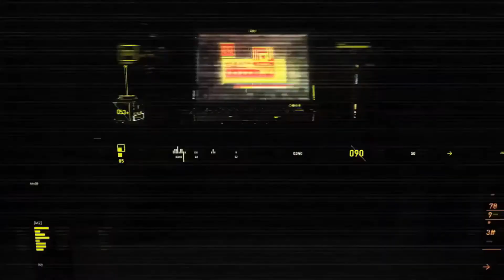Assassin's Creed Origins Ptolemy Statue Of IM Khent Nome | Destroy Statue of King Ptolemy [HD 1080P]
The video shows Assassin's Creed Origins Side Activities which involve Destroy Statue of King Ptolemy in the IM Khent Nome area.
Destroy Ptolemy Statue or Destroy Statue of King Ptolemy are crucial side activities in the assassin creed game Assassin's Creed Origins. Throughout the game there are several Ptolemy Statue. You will have to destroy each of these King Ptolemy Statue like the above one in the IM Khent Nome area.
In the Assassin's Creed Origins player takes on the role of a Medjay named Bayek and his wife Aya, both Assassins Creed Assassins as they work to protect the people of the Ptolemaic Kingdom during a time of widespread upheaval: the Pharaoh, King Ptolemy XIII, struggles to maintain his rule whilst harboring ambitions of expanding his kingdom; his sister, the recently deposed Cleopatra, begins marshalling loyalist forces to launch a counter-coup against Ptolemy; and frequent incursions into the Kingdom by the Roman Republic under the command of Julius Caesar lead to fears of an imminent invasion. Bayek's role as a Medjay brings him and Aya into contact with the secretive forces manipulating these events and into becoming the first Assassins.